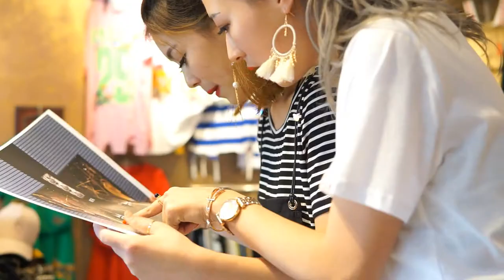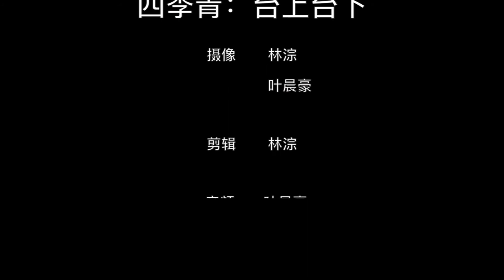Wei Han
a documentary about on-spot fitting models in Sijiqing which is a famous clothing wholesale market in Hangzhou.